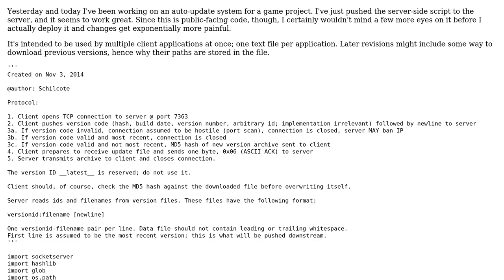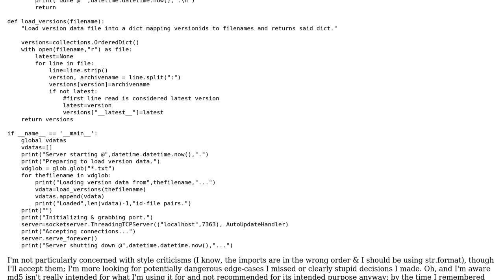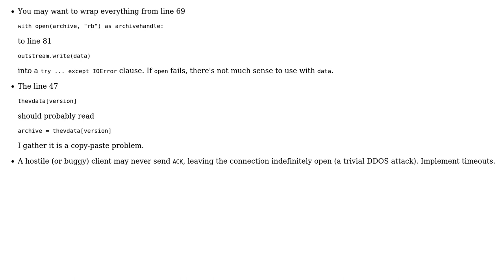Code Review: Auto-update server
With thanks & praise to God, and with thanks to the many people who have made this project possible! | Content (except music & images) licensed under CC BY-SA | Music | Images & others | With thanks to user vnp user Schilcote user Jamal and the Stack Exchange Network Trademarks are property of their respective owners. You are responsible for your own actions.